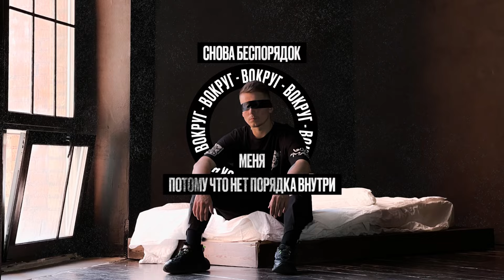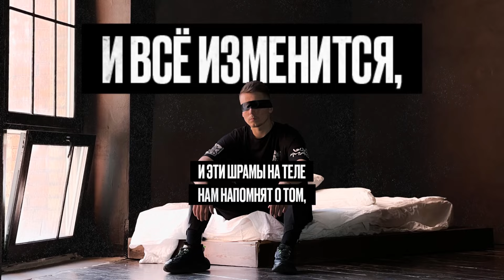Slame - Надо проснуться (Lyric video, 2022)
Creative/animation/picture: Мусихин Артём @dmcmarty

Автор слов: Slame
Автор музыки: Slame, Охапкин Александр, Смирнов Роман, Сараев Михаил, Чикризов Михаил
Текст песни:

Я так часто выбирал журавля, что синица обиделась
Улыбаюсь во все 32, но в мои 27 это видимость
Снова беспорядок вокруг меня, потому что нет порядка внутри
Ведь дал сбой мой многолетний эксперимент, где команда лишь «Форест, беги!»
Ну и чё ты заработал, кроме копоти на лице, скажи
Верю, дело выгорит мы на бите, всю жизнь
Бегу, но не знаю какая цель, кажись
Лишь бы не выгореть говорю себе, держись
Так надоело быть хорошим, я вылезал блять вон из кожи, чтобы на деле быть лучшим для всех
Но у Славы пропала минута и все съебали в 5 сек
Как бы не кидало, куда бы не заносило
Я усталый, но всегда искал в чем сила
Но кажется, стало лишь больше вопросов, левых советов и точек зрений
Нас кидает в откосы, лишь чтобы снова взлетели

Звезды так высоко - не дотянуться
Всё это сон и мне надо проснуться
Знаю, мы падаем быстрее пульса
Чтобы снова взлететь
Чтобы снова взлететь

Вечно пустые карманы мне шепчут, что Москва не Голливуд
Я столько хавал обещаний, но это были лишь много букв
С виду вроде в адеквате, с виду со всеми как с братьями
Но покажи мне того, кому будет не всё равно, что я 2 года в апатии
Каждый новый день, как и прошлый, но я все также палю в горизонт
Видимо с надеждой на то, что все же когда-то проткну колесо
И всё изменится и эти шрамы на теле
Нам напомнят о том, что мы ещё не долетели

Чтобы снова взлететь
Чтобы снова взлететь

Чтобы снова взлететь
Чтобы снова взлететь